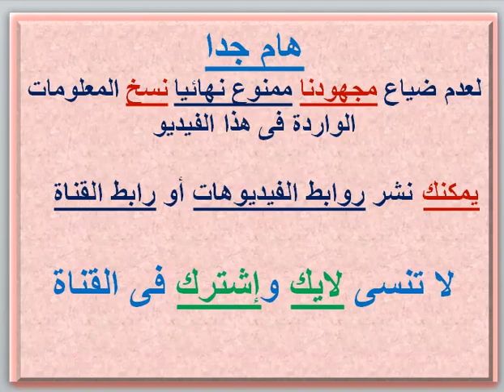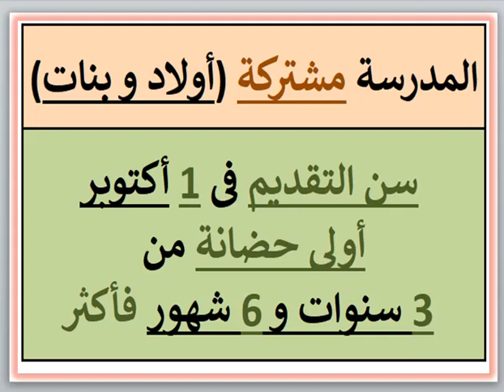مصروفات ومعلومات عن مدرسة جلال قريطم الخاصة (قسم عربى) (مصطفى كامل - الإسكندرية) 2023 - 2024